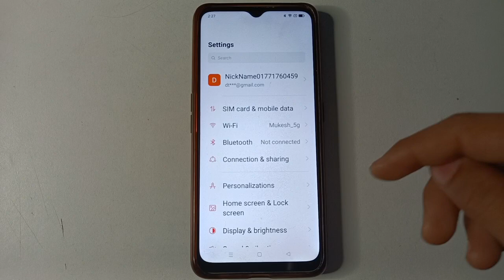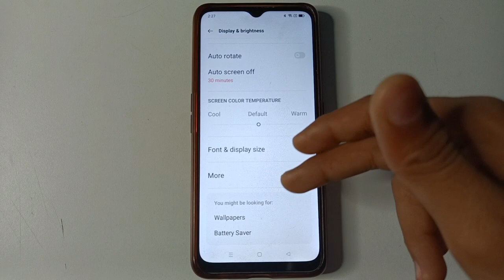Display Setting, Oppo A17 brightness Kaise setup kare